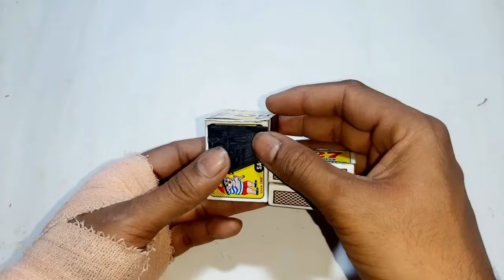Navratri Durga Murti matchbox water tank truck Gauri Ganesh chaturthi Radhe Krishna murti water tank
Navratri Durga Murti matchbox water tank truck gadi |Gauri Ganesh chaturthi Radhe Krishna water tank.

how to make water tank truck matchbox

matchbox
DC motor
toy wheels
9 Bolt battery
botal ken
hote gilu gun
solding ayran

taki hamari sabhi video ka notification aap tak pahunch sake. l